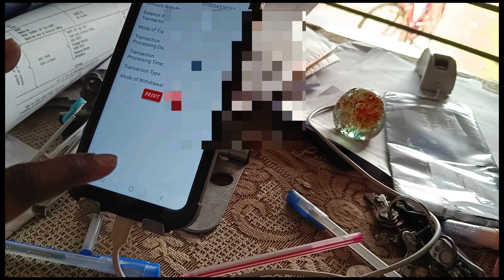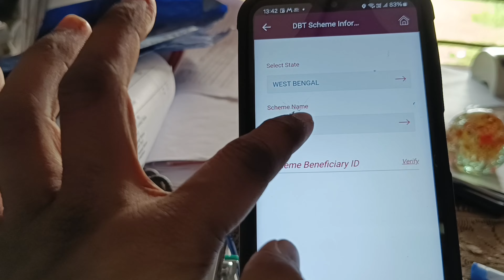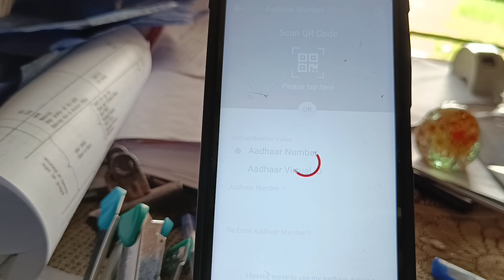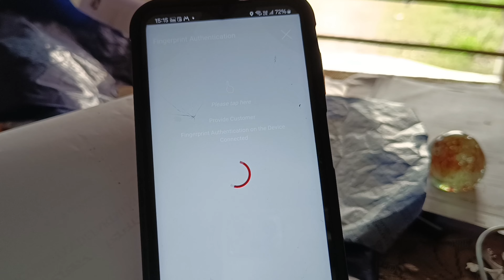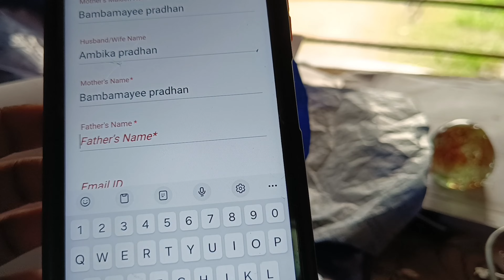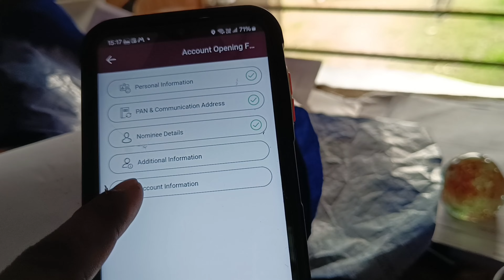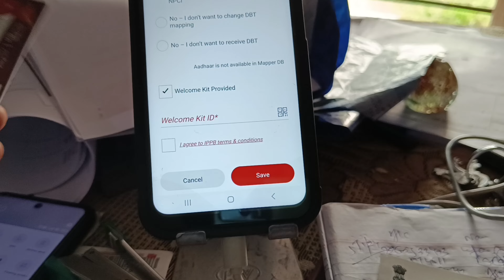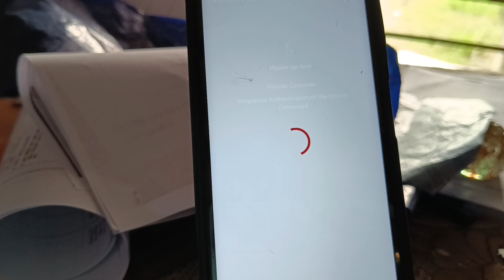Darpan device me pm kisan premium account kaise open kare? | pm kisan account opening process 2024